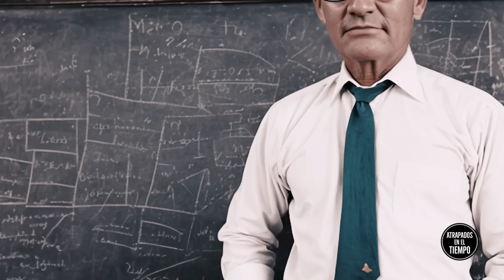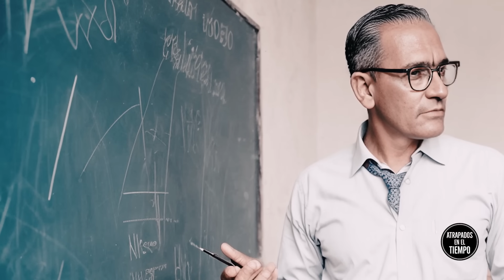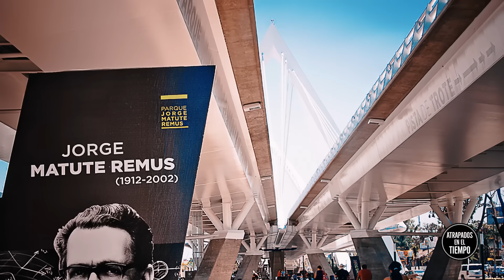El hombre que movió un edificio de lugar con todo y trabajadores dentro